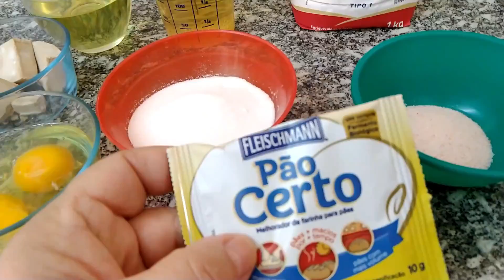PÃO CASEIRO FOFINHO VOCE NEM IMAGINA DO QUE É FEITO ESSE PÃO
COMO FAZER PÃO DE CERVEJA FOFINHO MUITO FÁCIL DE FAZER
PARA NOSSO PÃO ANOTEM A RECEITA
2 OVOS
350 ML DE CERVEJA MORNA
3 COLHERES DE SOPA DE AÇUCAR
MEIA COLHER DE SOPA DE SAL
200 ML DE OLEO
45 GRAMAS DE FERMENTO FRESCO OU PODE SER SACHE DE FERMENTO SECO
FARINHA ATÉ DAR O PONTO USEI 1 QUILO E MAIS UM POUCO